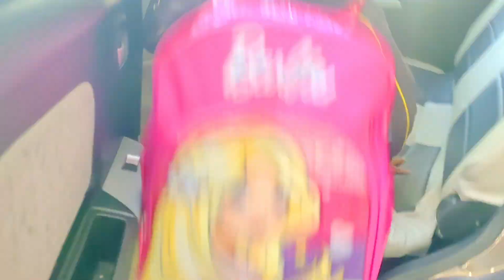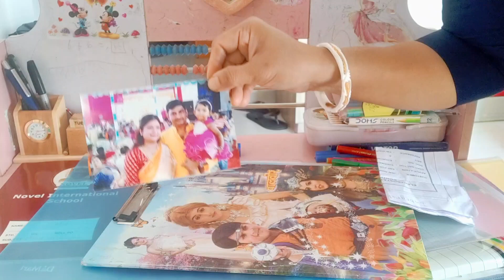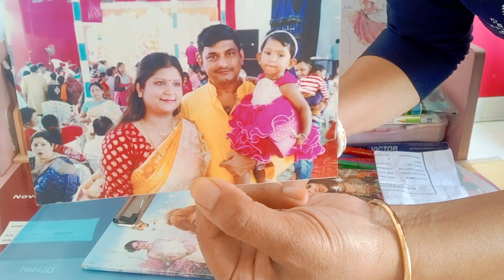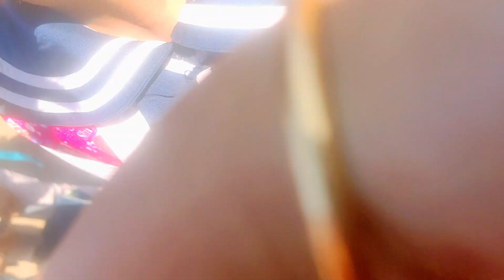School School My Daughter Is Super Excited | After Two Years Our Waiting Is Over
School School My Daughter Is Super Excited | After Two Years Our Waiting Is Over| Rina life Is beautiful
|Hi,

Hello friends, this is my Wednesday Vlog .I am a Lifestyle vlogger, thanks for visiting my channel .We r getting ready for my daughters school and finally she went to school after long time . I hope you enjoy this video.

Thank you so much friends for watching. Keep watching and thanks a lot.

About our channel:
Our Channel "RINA # Life is beautiful" is all about cooking, travelling to beautiful locations, beautiful ideas, make up, looks, daily activities, Kids daily routine, special food on occasion/ festivals. All these are part of our Beautiful Life which you can enjoy with us.

Please take proper & necessary measures before using any of the products used in this video. As we are not responsible for any side effects or loss. While making the videos, we have taken necessary precautions but still, we are responsible for any harm or damage might cause for trying the same. Please do take professional advice from experts on the topic.